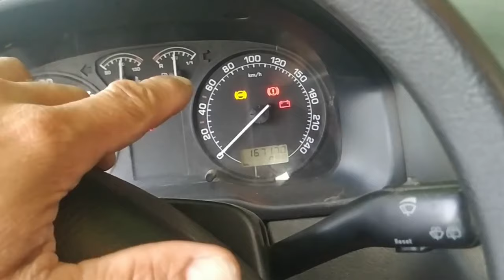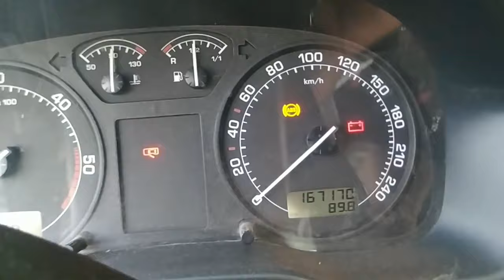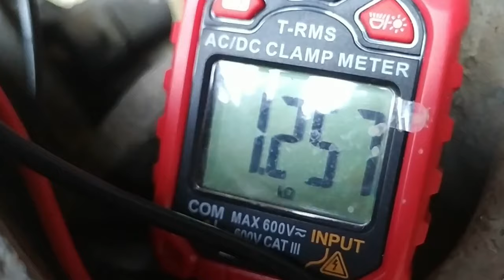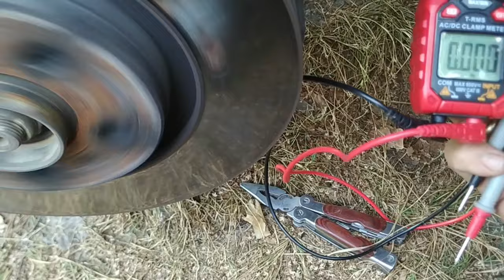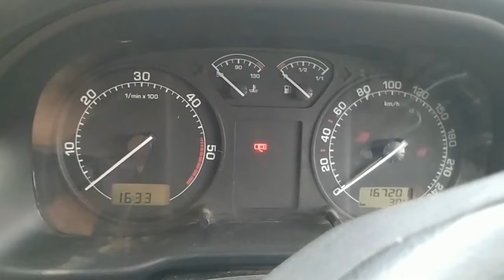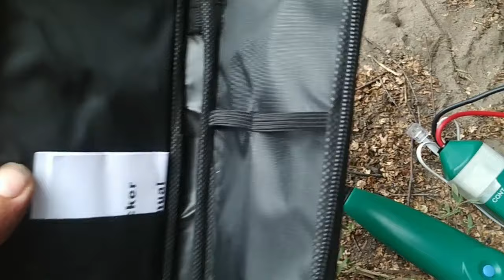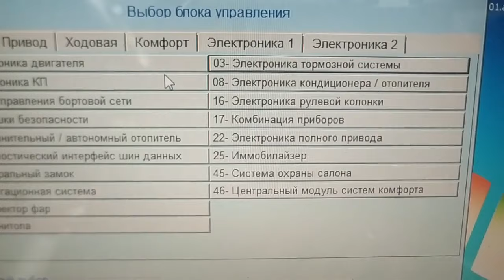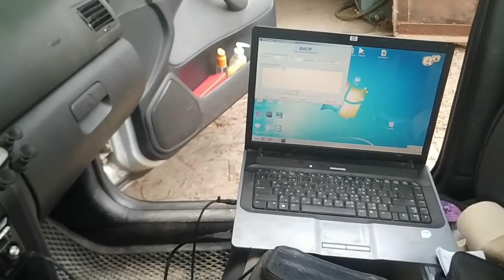Горит на панели ABS поиск проблемы передний левый датчик и провод поиск обрыва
я использую вот такой индикатор обрыва кабеля